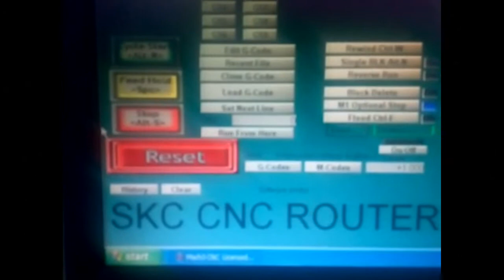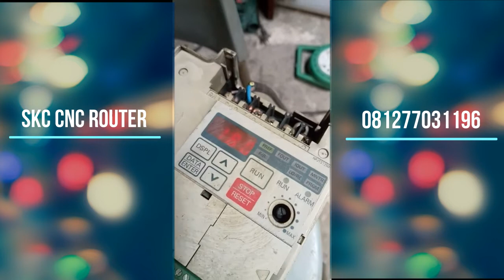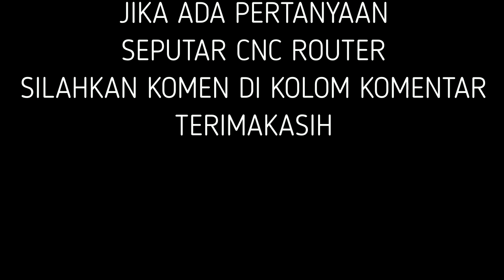DIY CNC ROUTER # APA SAJA YANG BISA DIKERJAKAN DI CNC ROUTER RAKITAN SENDIRI #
DALAM VIDEO INI HANYA SEBAGIAN CONTOH PEKERJAAN YANG BISA DIKERJAKAN DI CNC ROUTER RAKITAN SENDIRI.
SEBENARNYA BANYAK SEKALI YANG BISA DIKERJAKAN DENGAN MESIN INI.

SILAHKAN BERI KOMENTAR DI KOLOM KOMENTAR...

Dan apabila ada pertanyaan seputar cnc router saya akan membantu menemukan jawaban atas pertanyaan anda.
SEMOGA VIDEO INI BISA MENGINSPIRASI ANDA APABILA INGIN MEMBUKA USAHA SENDIRI.
KARENA SEKARANG INI SANGATLAH SULIT UNTUK MEMPEROLEH PEKERJAAN.
DAN SAYA SIAP MEMBANTU ANDA UNTUK BISA MEWUJUDKAN DALAM MEMBUAT CNC ROUTER RAKITAN SENDIRI...

TERIMAKASIH